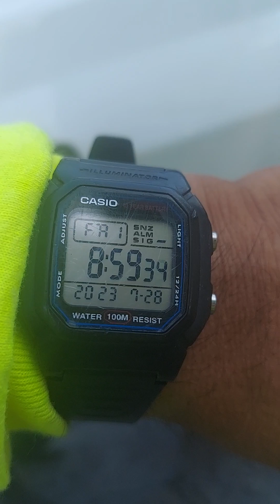EVRISTO TIRE SERVICE MARYLAND2408637614[7/24] EL MEJOR